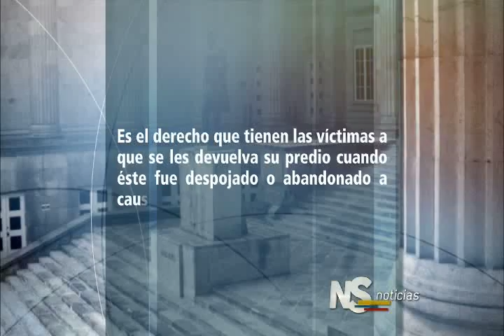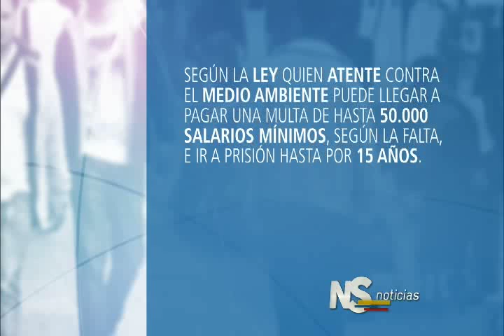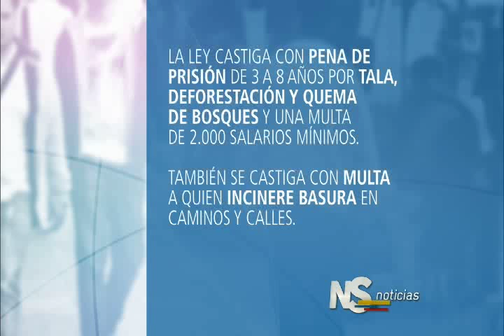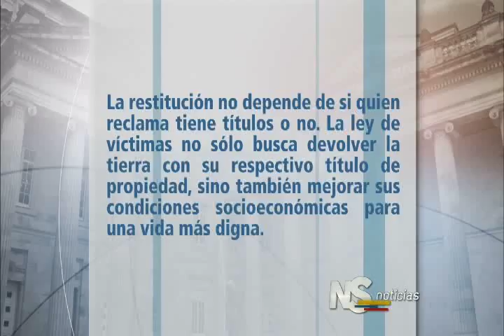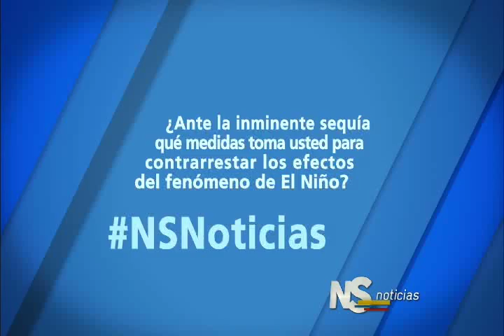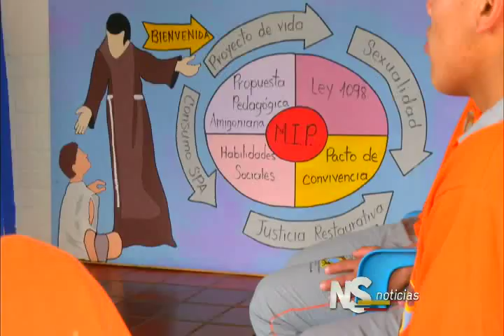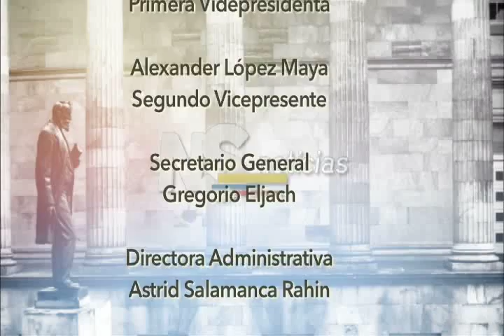Noticiero del Senado. Emisión completa del 28 de enero de 2016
Emisión del noticiero del Senado